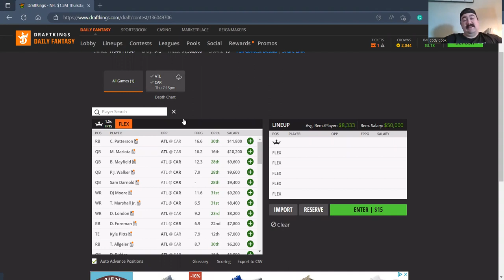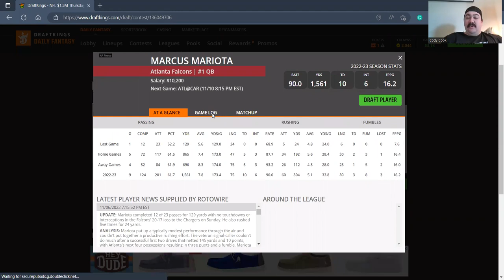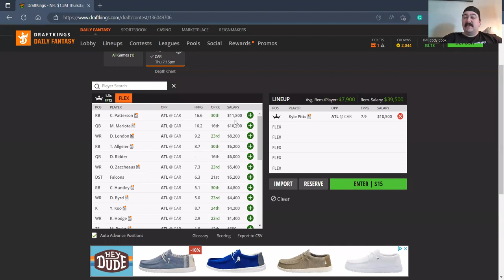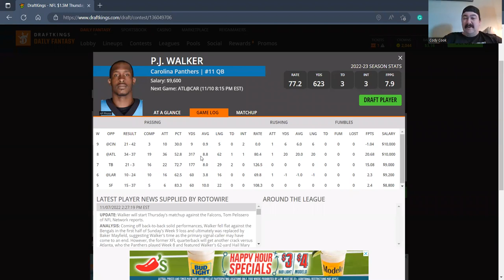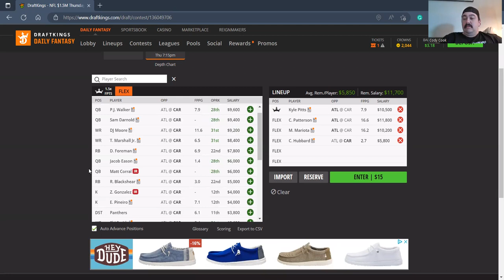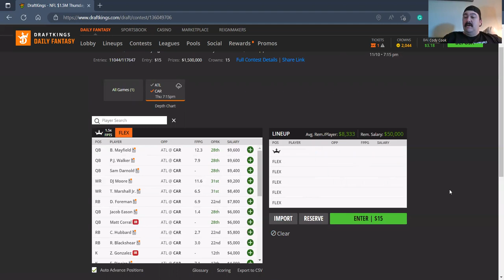NFL TNF Falcons vs Panthers DK DFS Breakdown